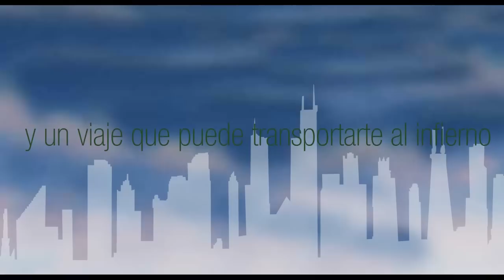Booktrailer de El secreto del ascensor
Drogas, sexo, crímenes, conflictos familiares, romance, intrigas políticas y una herencia millonaria son algunos de los condimentos de este thriller fascinante que dejará sin aliento al lector.
EL SECRETO DEL ASCENSOR está disponible en todas las librarías del país.